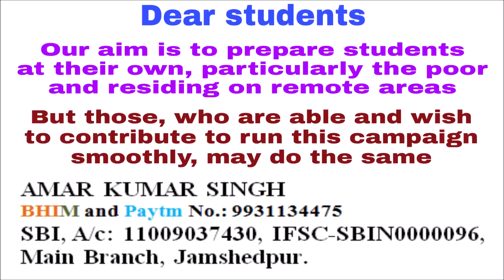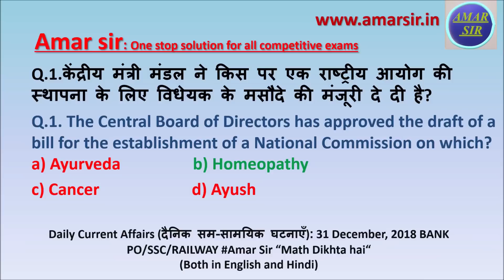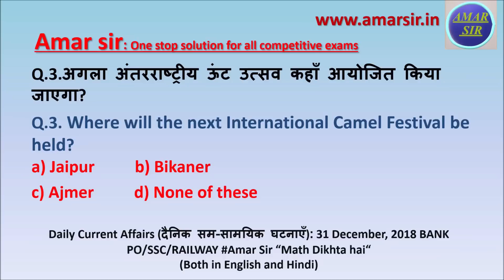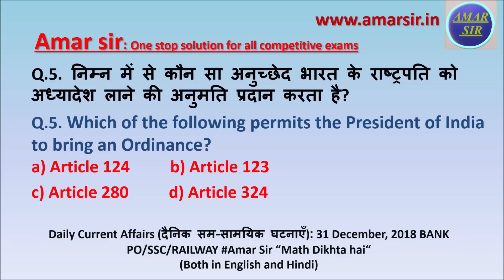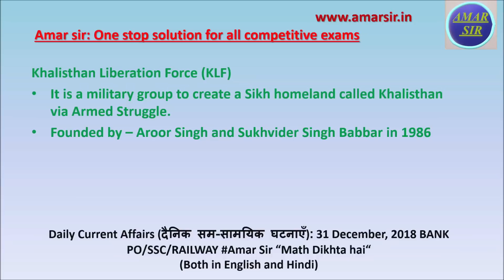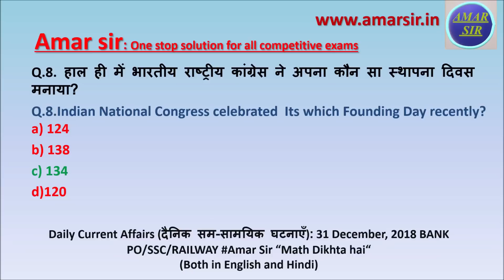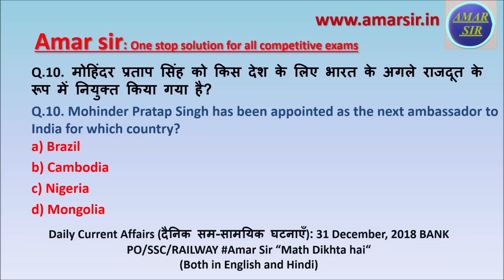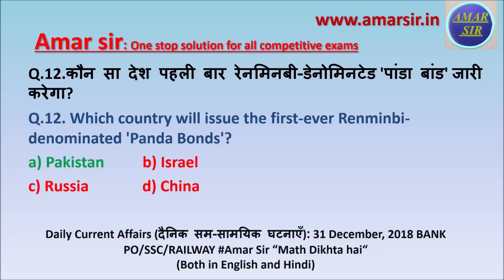Daily Current Affairs (दैनिक सम-सामयिक घटनाएँ): 31st December, 2018 BANK PO/SSC/RAILWAY Amar Sir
This is Fifth Video Episode of ‘Daily Current Affairs (दैनिक सम-सामयिक घटनाएँ)’. Today is 31st of December, 2018 and This Episode Series is being presented by Pradeep Pradhan. The main feature is that it is not only bilingual: Both in English and Hindi, but also selective and very important, with full explanation. Enjoy Math. All the best! “Math Dikhta Hai”

The link of pdf of Daily Current Affairs of 30th December, 2018 by Pradeep Pradhan

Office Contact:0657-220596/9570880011